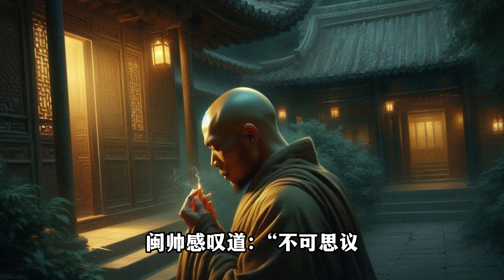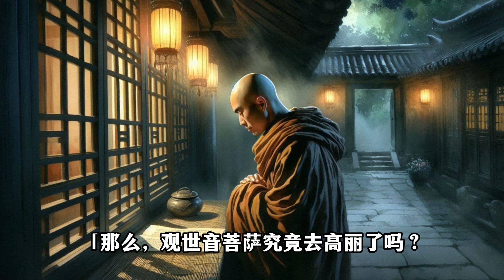坐破7个蒲团仍迷茫，卷起帘子即开悟, 长庆慧稜禅师悟道因缘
建福州的长庆慧棱禅师，是唐末五代时候的著名高僧，雪峰义存禅师的嗣法弟子。俗家姓孙，杭州盐官人。禀性淳厚淡泊，十三岁在苏州通玄寺出家。随后游历诸方，遍参禅苑。
　　慧稜禅师曾经参礼过福州灵云志勤禅师，向他求教道：“如何是佛法大意？”
　　灵云禅师道：“驴事未去，马事到来。”
　　慧稜禅师听得一头雾水，毫无领会。于是便前往雪峰义存禅师座下请益。
初见雪峰时，慧稜禅师学业非常用功，却没有什么突出的表现。雪峰和尚见他如此急切，就对慧棱说：“我给你用死马当活马的医法，你甘不甘心?”
慧棱回答道：“任凭师父安排。”

雪峰说：“你不用一天三番五次的上堂，只要能像山里面用来烧火的树桩子一样，身与心一起熄灭，通常三五年之内，最多十年，必定有所悟解。”

慧棱禅师于是依照雪峰禅师教导的方法修行，如此过了两年半。有一天夜里，慧棱心中万分烦躁难安，坐卧不宁，就到寺院外面绕着茶园走了三圈，随后就在树下盘腿打坐，竟然慢慢的睡着了。

醒来后他返回寺院，刚走进僧堂卷起帘子，见到房中灯笼里的火光闪烁，突然心中澄明涌现，似有所悟，于是便去雪峰和尚那里求证。

当时天还没亮，雪峰和尚仍在睡中未起，慧棱退转到法堂门口，依着法堂的柱头站立，心头激动，不由得失声痛哭。
雪峰听到哭声，出口询问道：“是什么人在这里?”慧棱报上自己的名字。
雪峰又问：“你三更半夜的来这里作什么?”
慧棱禅师答：“弟子有点特别的见解想要求教和尚。”
雪峰当即起来开门，握住长庆的手询问详情。
　　慧稜禅师告诉雪峰：“我来这里坐破了七个蒲团，始终不明道理。今天卷起帘子，忽然有了感悟”。于是又作了一首颂呈给师父：
　　　　　‘也大差，也大差，卷起帘来见天下。
　　　　　　有人问我解何宗，拈起拂子劈口打’”。

这意思是说：我过去用功方法真是大错特错啊，今天卷起了帘子，我才突然领悟了天地之间的真理！如果有人问我理解了什么道理，我只好拈起拂尘塞住他的嘴！

　　雪峰禅师一听，知道他已经彻悟，便将此事告诉了玄沙师备禅师，并说道：“这小子已经彻悟了呢！”
　　玄沙禅师道：“不见得，他这只是意识著述，还需要勘验过后才能算数。”
　　于是，到了晚上，众僧上来问讯，雪峰禅师便对慧稜禅师说：“备头陀还没有首肯你的悟境，既然你有心得，就在大众面前说说看，让他勘验。”